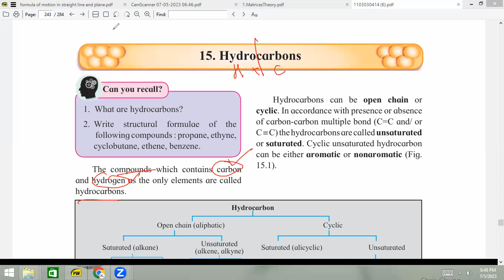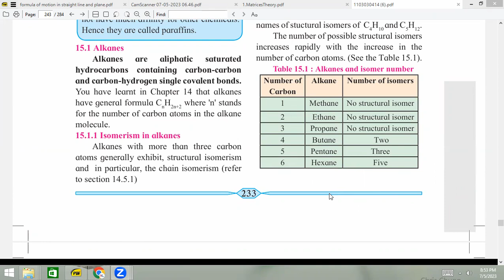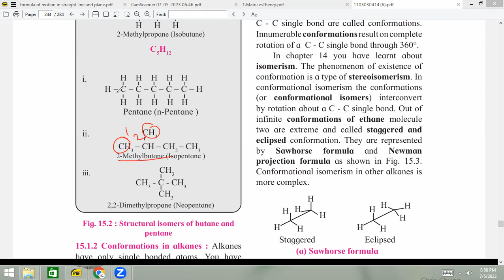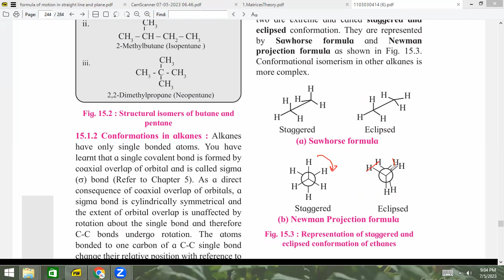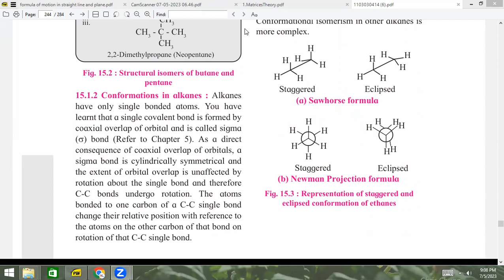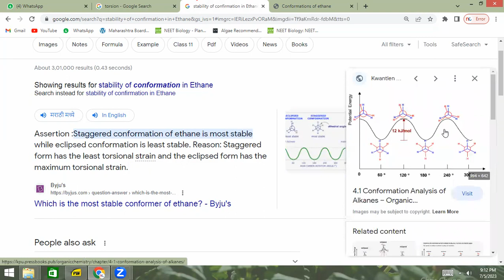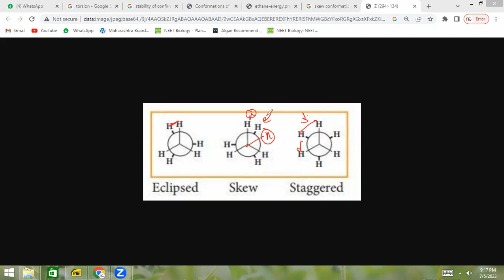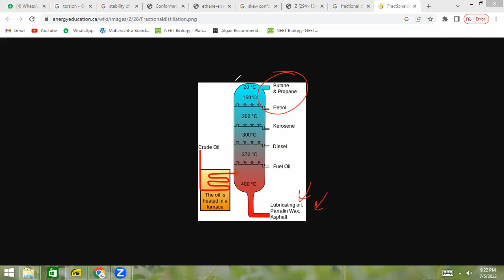Hydrocarbans part 1 neet jee